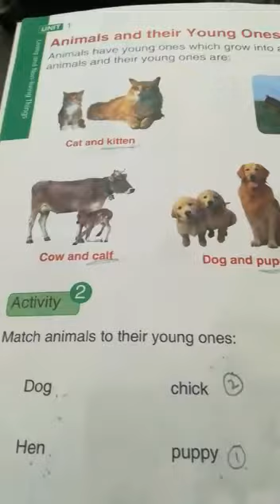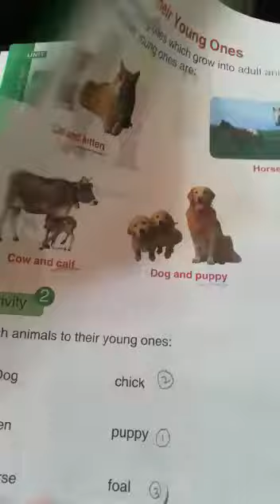Class 1 Lecture, 23.06.2020(2)